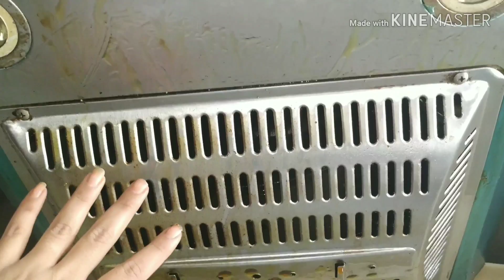how to clean kitchen greasy oil।clean greasy oil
published
more cleaner and organize home

 instagram id
pahadi_sujata